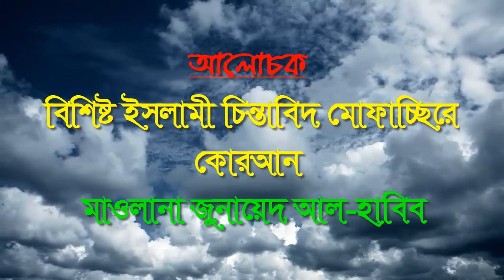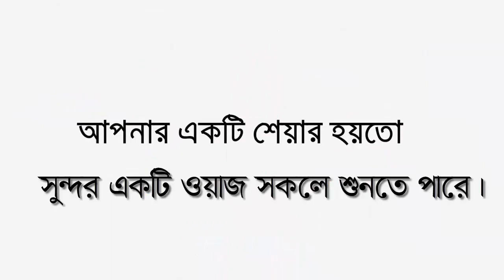রাসূল (সঃ)-এর শ্রেষ্ঠত্ব ওয়াজ করলেন জুনায়েদ আল হাবিব || Junaid Al Habib Bangla Waz 2019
╔ ஜ۩۩ஜ ╗
║ ▓▓▒▒▒░░| Open This Description |░░░▒▒▓  ║
╚ ஜ۩۩ஜ ╝

আপনার মাহফিল, ইসলামি অনুষ্ঠান, ইসলামী  ‍সঙ্গীত আমাদের মাধ্যমে রেকর্ড  ও  প্রচার করতে চাইলে যোগাযোগ করুন 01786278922

হক্কানি ওলামায় কেরামদের নিয়মিত ভিডিও আপডেট পেতে আমাদের চ্যনেলটিতে  সাস্কেরাইব করুন,

জুনায়েদ আল হাবিব
Junaid Al Habib